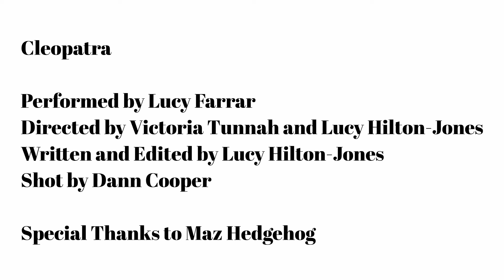CLEOPATRA - The first short as part of our 2022 digital project 'We Are Not Toys.'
Performed by Lucy Farrar
Directed by Victoria Tunnah and Lucy Hilton Jones
Shot by Dan Cooper